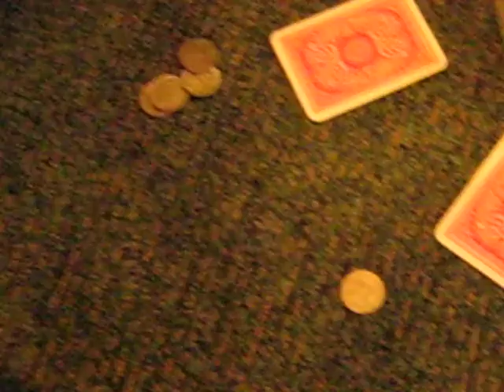judi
aktiviti berjudi